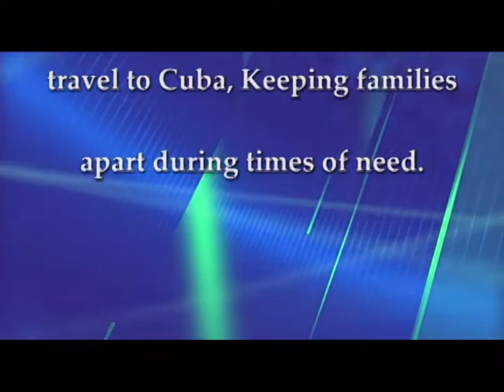Its Our Right